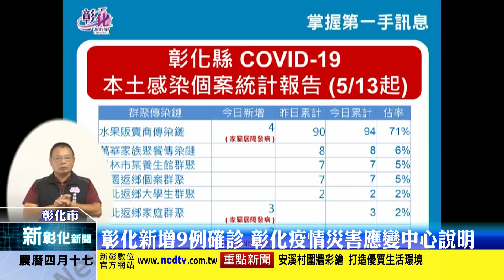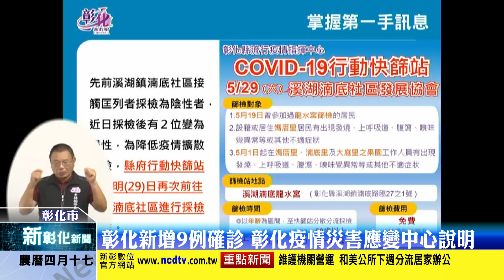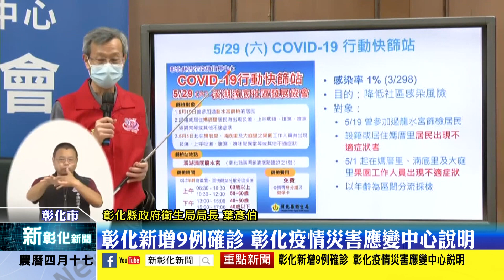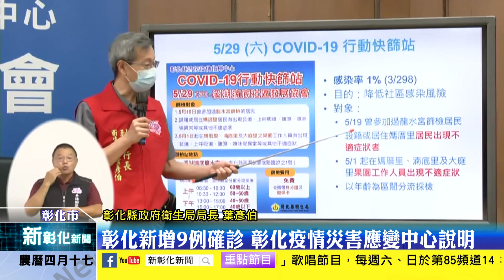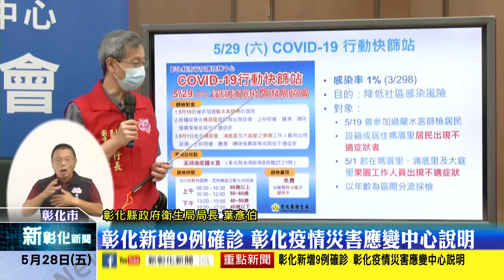新彰化新聞20210528 彰化新增9例確診 彰化疫情災害應變中心說明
台灣今天新冠肺炎本土病例確診297例，其中彰化縣新增9例，其中校正回歸有2例，目前彰化縣確診人數來到133例，我們現在來聽彰化縣疫情災害應變中心記者會的重點內容。